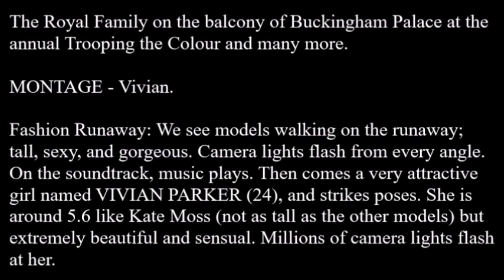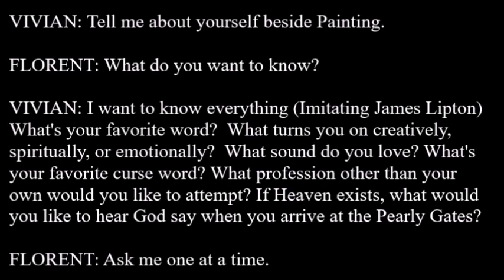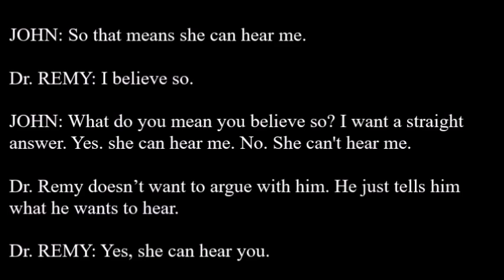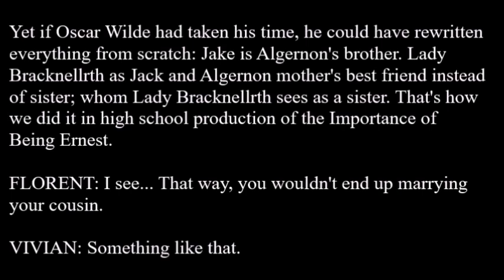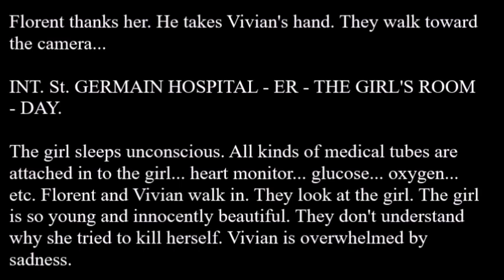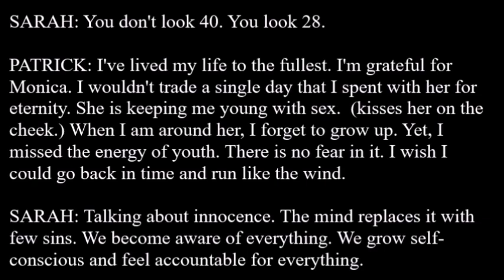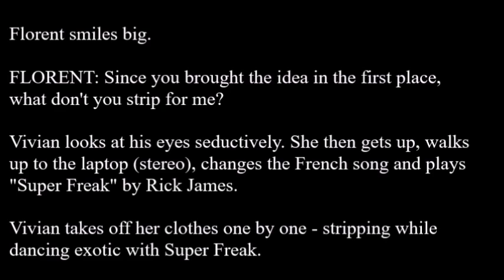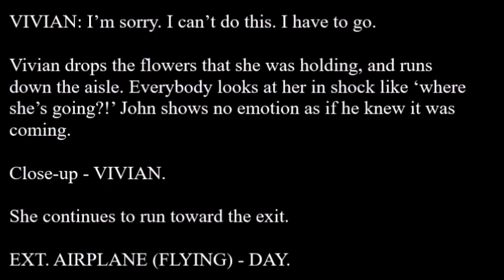Love in a Mist - Lily Collins (Shooting Script -Final Draft)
Love in a Mist

starring Lily Collins

A Princess to be comes out of a painting and has a time of her life with a painter.

Vivian Parker is engaged to Prince John of England. Yet, she goes to Paris to get away from paparazzi, and ends up falling in love with Florent (a painter). Florent does her portrait. they then make love. in the meantime, The paparazzi track her down in Paris. Vivian tries to lose them, but gets into a car accident, and falls in a coma. Vivian's portrait (Vivian herself) comes out of the painting and carries on the affair with Florent. Later, Vivian awakes from the coma and returns to England to marry Prince John. During the wedding ceremony, Vivian runs away, flies to Paris, and reunites with Florent.